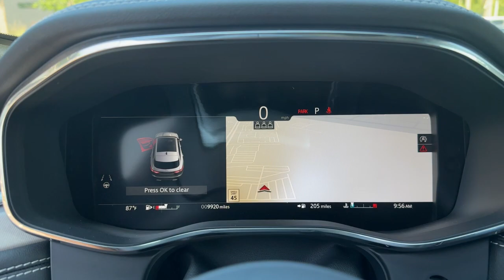2024 Jaguar F-PACE R-Dynamic S FL Jacksonville, St Augustine, Fernandina Beach, Gainesville, Pa...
[EXT_COLOR] [LISTING_TYPE] 2024 Jaguar F-PACE R-Dynamic S